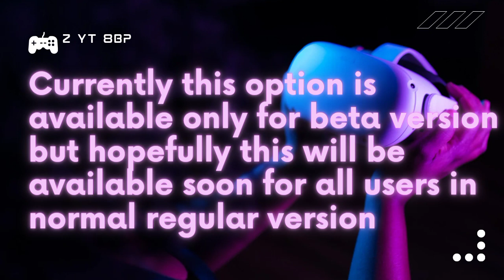8 Ball Pool Name Change Option update!!!!!! For Stylish Name Thanks To Mariam 🌠🌠😇😇